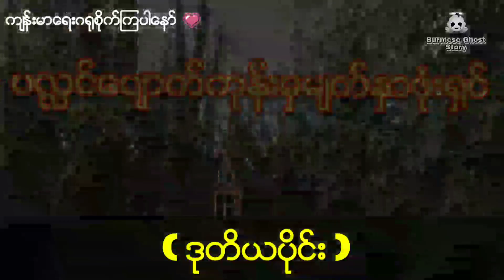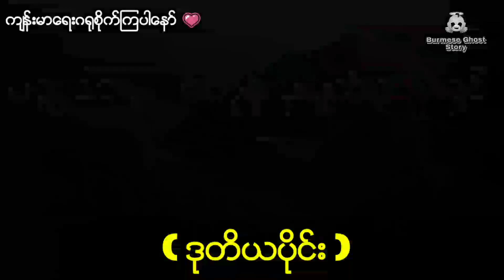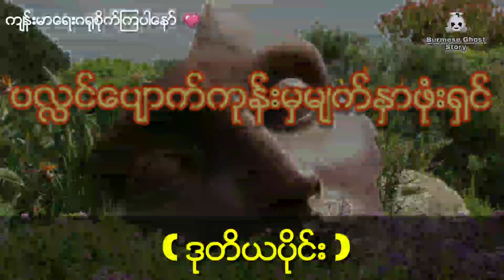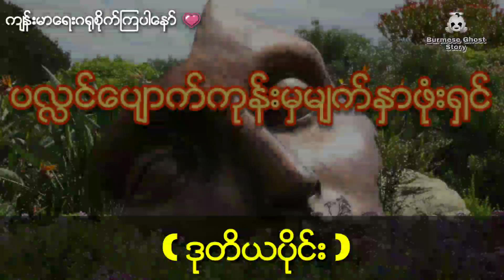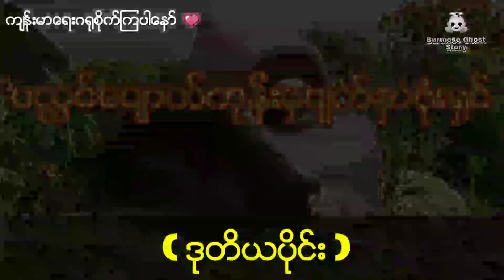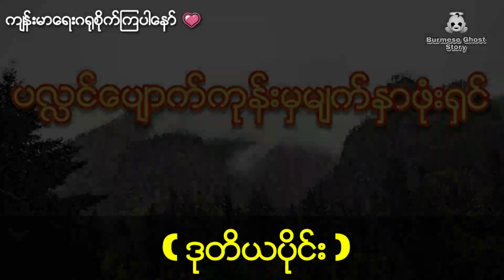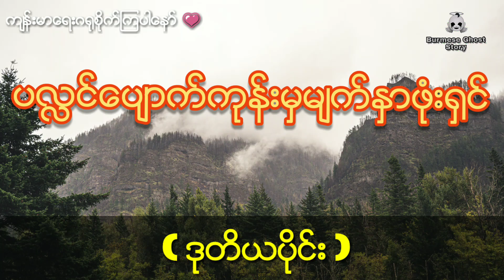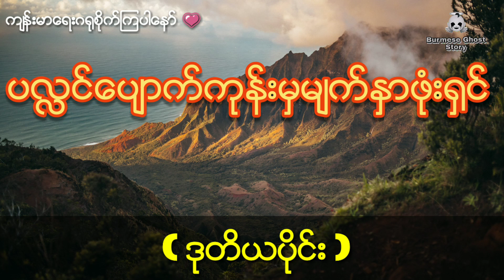ပုလ္လင်ပျောက်ကုန်းမှမျက်နှာဖုံးရှင် (ဒုတိယပိုင်း) ပုလႅင္ေပ်ာက္ကုန္းမွမ်က္ႏွာဖုံးရွင္ (ဒုတိယပိုင္း)